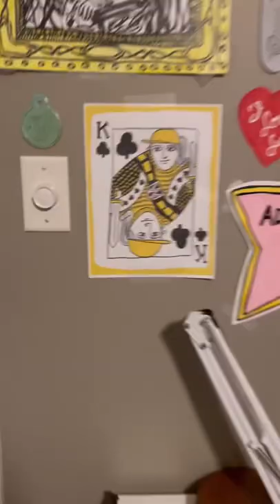Drawing my dog, Brad